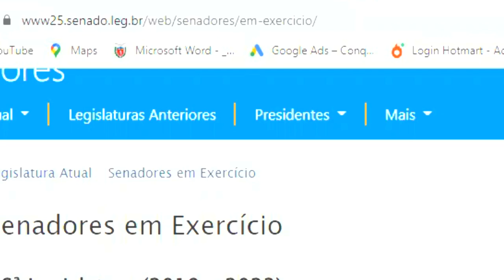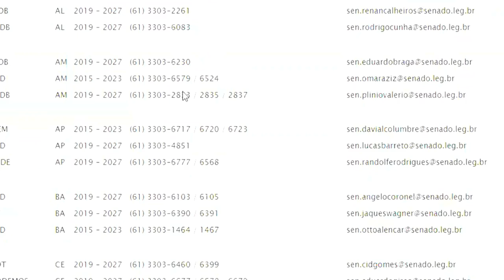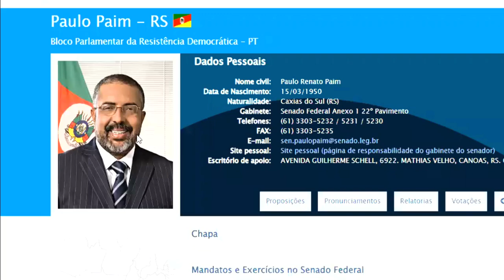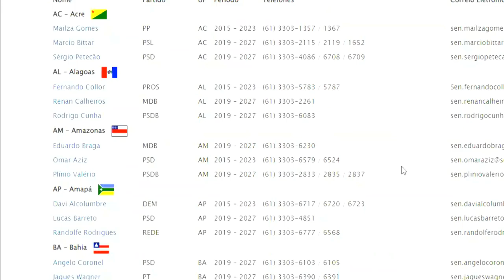PLC 245 de 2019 Vamos cobrar quem decide Contato dos senadores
Justiça na aposentadoria especial, vamos cobrar quem decide. O cidadão é dotado de direitos e deveres, na maoioria das vezes cumpre o seu dever, mas nem sempre exerce o seu direito. Os nossos representantes políticos são homens publicos e portanto o acesso do cidadão a eles também deve ser publico. Por isso nesse vídeo vamos facilitar esse acesso para que com respeito e cidadania possamos reinvidicar nossos direitos.

Excelentíssimo Sr. ( .nome do senador), Senador da República.

Meu nome é (. seu nome) fui duramente injustiçado pela reforma da previdência. (conte a sua história: Ex: quanto tempo faltava para vc ter direito antes da reforma e quanto tempo vai ter que trabalhar para conseguir se aposentar se nada for feito para corrigir a injustiça da reforma).

Venho Através deste, requerer o meu merecido direito a Aposentadoria Especial que perdeu o seu verdadeiro sentido depois da reforma da previdência de 2019.

Peço o seu apoio e o seu voto no PLC 245/2019, para que seja aprovada a emenda Nº21, pedágio de 50%, como regra de transição e a emenda Nº39 para reduzir os pontos na regra de transição e a idade mínima na regra permanente.

Considero vossa excelência meu legítimo representante e confio no seu trabalho.

Conto com a sua costumeira atenção, senso de justiça e respeito com o trabalhador.

Muito obrigado.

(seu nome. ) ]

💲 COMPLEMENTO DE RENDA DO APOSENTADO